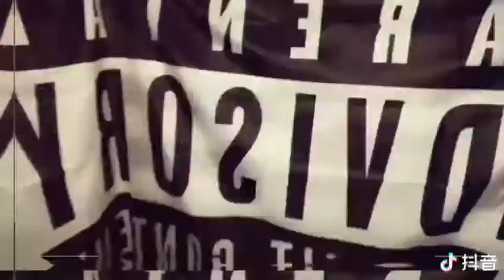Douyin 1 Year Anniversary Event, Sept 2017 Beijing, iDou夜 抖音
Attention Factory - The Story of TikTok and ByteDance: Out now!

The one-year anniversary party of Douyin. This video exactly captures the brand positioning of Douyin in China around mid-2017